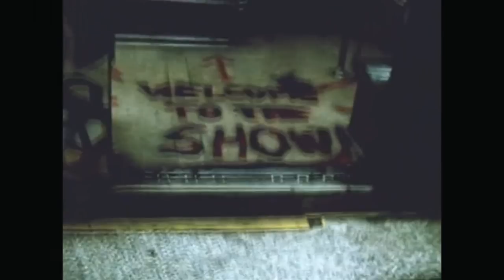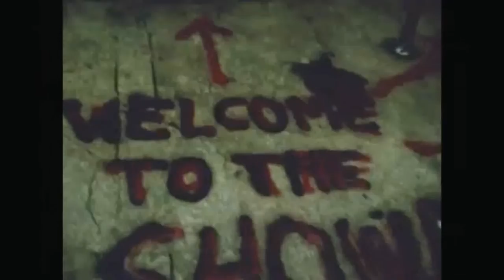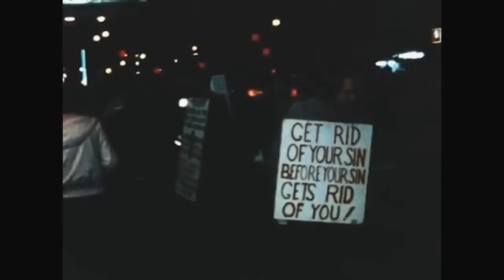BACK 2 EARTH - Free Lil Uzi Vert & Lil Skies Type Beat | Eternal Atake Type Beat 2019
❗ Free for non profit use only - Must always credit in title (Prod. pilgrim)